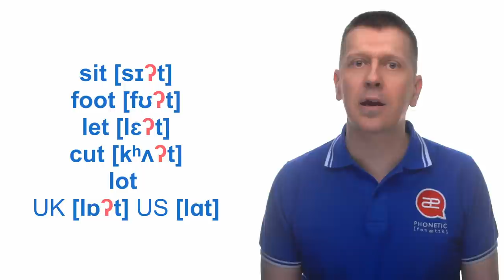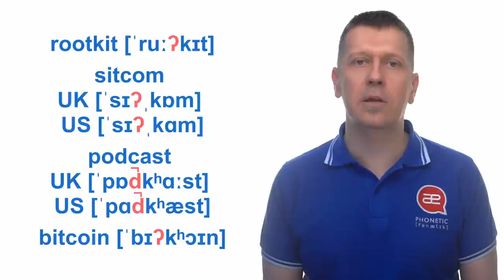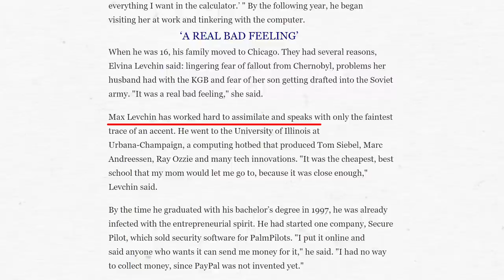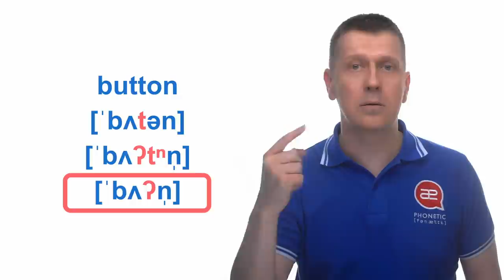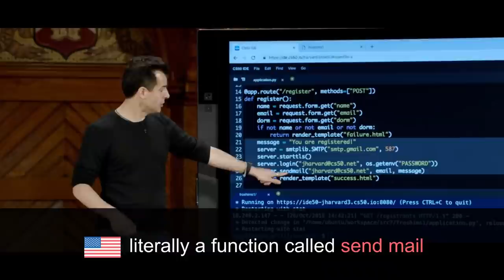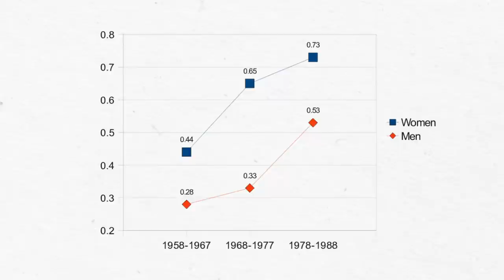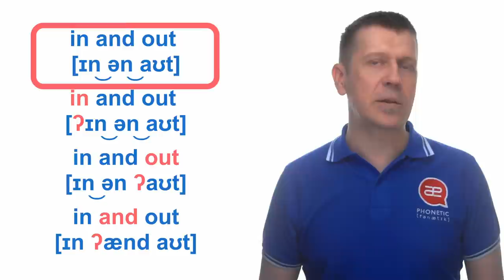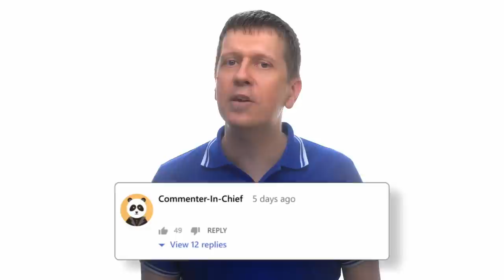Гортанная смычка в английском (Glottal Stop & Glottal T)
Где и как используется гортанная смычка в английском. Что такое глоттализация и glottal t. В какую конфузную историю попал основатель PayPal киевлянин Макс Левчин, когда пытался избавиться от русского акцента, чему он научился, а чему нет спустя 30 лет жизни в США. Чем отличается "at the" от "add the", и почему русские их путают. Почему американцев бесят попытки Квентина Тарантино изображать Ebonics. Что такое Transatlantic/Midatlantic English и что надо знать об "аллофонах" /t/ и /d/, чтобы не звучать как манерный аристократ из черно-белого кино. Как правильно произносить button, kitten, written, и чем гортанная смычка отличается от "носового взрыва". Как коверкают слова американские поп-звезды. Что такое g-dropping и "интервокальная гортанная смычка" и каким американским и британским акцентам не нужно подражать на собеседовании. Что такое элизия /t/ и /d/ и чем отличается build the house, built the house и bill the house в беглой речи. Что такое "твердый приступ" (hard onset) и зачем он нужен. Рецепт салата из калифорнийской девочки и вивисекция британцев и американцев в поисках глоттализации.

Спасибо всем, кто оказывает поддержку! Ваше участие помогает делать бесплатные уроки английского произношения более регулярными.

0:00 Intro
3:42 Glottal reinforcement
11:59 Linking: Glottal T + consonant
19:33 The Story of Max Levchin
23:38 Tarantino mocks Ebonics
30:48 At the vs Add the
40:50 Button 2.0
47:22 Elision of /t/ /d/
1:02:33 Linking: Glottal T + vowel
1:12:48 Transatlantic English
1:17:06 Hard Onset
1:19:09 Analysis: British Accent
1:25:13 Analysis: American Accent

Источники:

Working Hard & Staying Humble. Interview with Max Levchin.

Alan Cruttenden. Gimson's Pronunciation of English.
Manel Bosch Monjo. T-glottalization in North American and British English: a Comparative Study
Anne Fabricius. T-glottalling between stigma and prestige: A sociolinguistic study of modern RP.
Noèlia Sanahuja Cobacho. The Increasing Use of t-glottalling in Received Pronunciation.
David Eddington, Michael Taylor. T-glottalization In American English.
Marc Garellek. Glottal stops before word-initial vowels in American English: distribution and acoustic characteristics.
Lippi-Green. English with an accent.
Elizabeth Laurence. English with an accent: Language, ideology, and discrimination in the United States.
Janne Sønnesyn. The use of accents in Disney’s animated feature films 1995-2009: a sociolinguistic study of the good, the bad and the foreign.